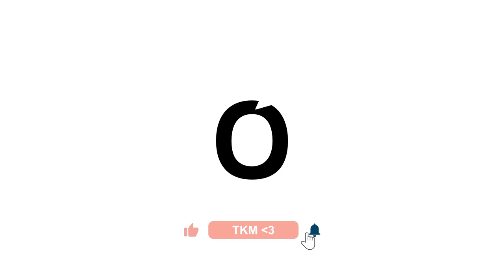Los MEJORES LIBROS que REGALAR | Mejor que arder 1x04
"MEJOR QUE ARDER" es un PODCAST de LIBROS que NO se APAGAN

Guillermina Torresi y Sara Roqueta presentan el cuarto capítulo del podcast y nos hablan de los MEJORES y los PEORES LIBROS que REGALAR. Un repaso por esos libros que TE REGALÓ TU EX y que nunca leíste. LIBROS sobre feminismo, PADRES que NO SABEN REGALAR, amigas que nos enseñan a DARNOS CUENTA. ¿Por qué es tan difícil acertar con un libro? Te contamos nuestras experiencias regalando y siendo regaladas. Murakami, Hermann Hesse... ¿Dónde están las autoras? ¡Queremos autoras!

0:00 Introducción
2:55 Consejos para regalar un libro
4:45 El viaje inútil - Camila Sosa Villada
6:50 La vida es corta y luego te mueres - Enric Pardo
7:55 Playing changes - Nate Chinen
9:30 El libro de la economía - Dorling Kindersley
10:30 Mujeres - Eduardo Galeano
12:00 Demian, Siddharta, El lobo estapario - Herman Hesse
17:10 El trabajo de los ojos - Mercedes Halfon
19:13 Sapiens - Yuval Noah Harari
21:45 Entre visillos - Carmen Martín Gaite
24:45 En la casa de los sueños - Carmen María Machado
31:55 La banda que escribía torcido - Marc Weingarten
34:20 Un beso de Dick - Fernando Molano Vargas
39:15 Beat attitude - Varias autoras
40:00 Diario de invierno - Paul Auster